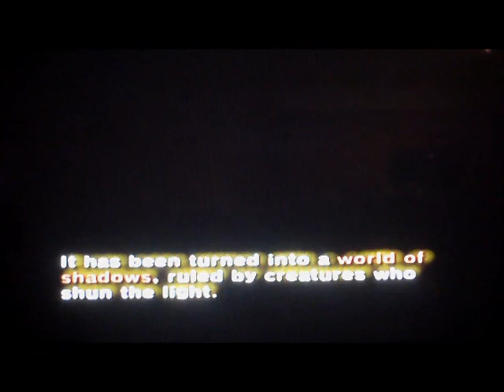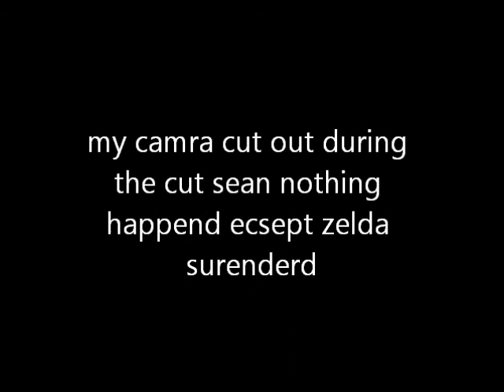lets play legend of zelda twilight princess 07 the roofs